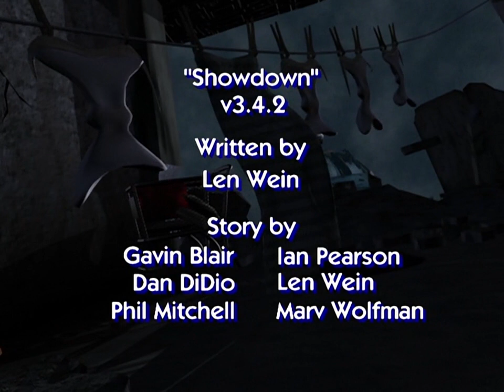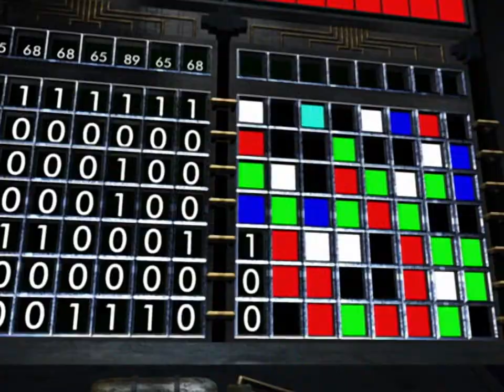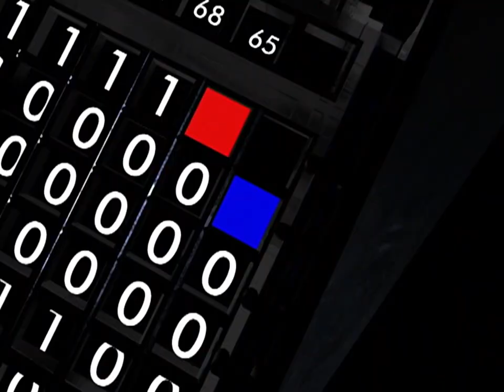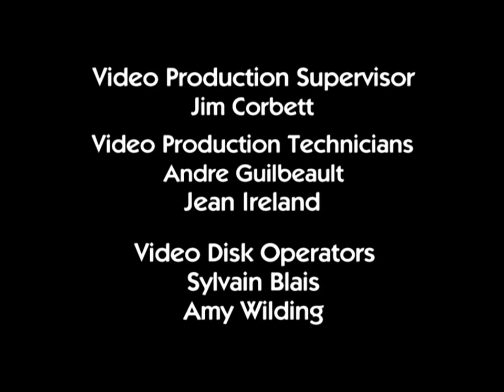ReBoot: Season 3: Episode 14: Showdown